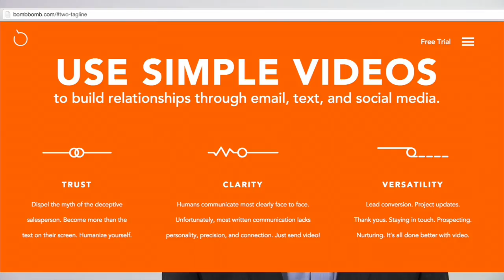Integrity Title on Bomb bomb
Bomb bomb can be a great tool for real estate agents. Integrity Title is located in Houston, Texas and it is your source of information and preferred location to finalize your real estate transactions.